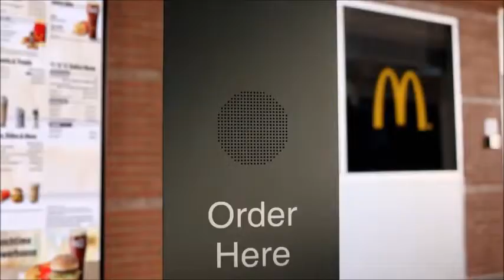McDonalds Can I Get Uhh Meme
Viacom, don't flag me. I know this has Spongebob in it, and I don't own it.